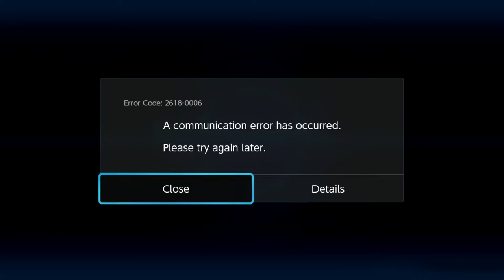SorryTag (Gengar) vs SkyRasen (Braixen) - Pokken at LWG - New Mains 1-30-18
SorryTag (Gengar) vs SkyRasen (Braixen)
Pokken at LWG - New Mains 1-30-18